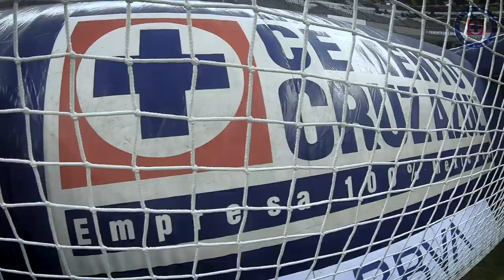¡El Color es AZUL! | Jornada 19 Apertura 2019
¡El color es AZUL! 🔵
💙 ¡Gracias afición por estar con nosotros un torneo más!
🔵Cerramos con triunfo en el
 en el último partido del Apertura 2019.
🔵 Pablo Aguilar llegó a 5 goles en el torneo.